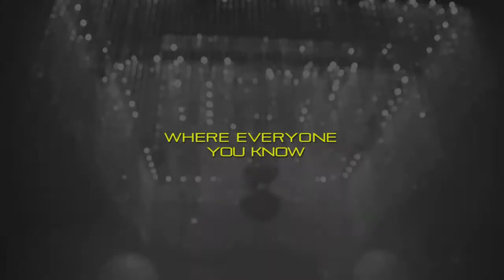Leon Bolier Trailer 2011 (HD)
track playing: Leon Bolier - Summernight Confessions